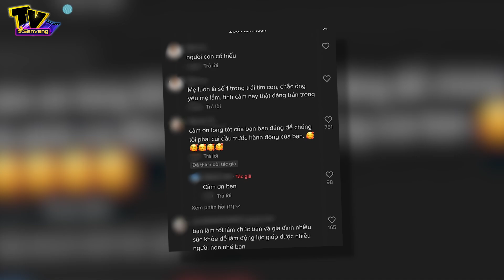Người đàn ông nuôi mẹ bị mù, được tặng cơm cũng quyết đem về cùng ăn